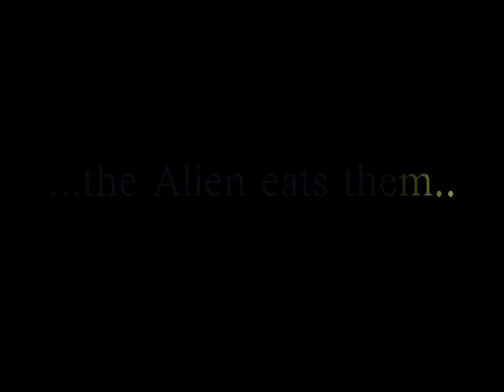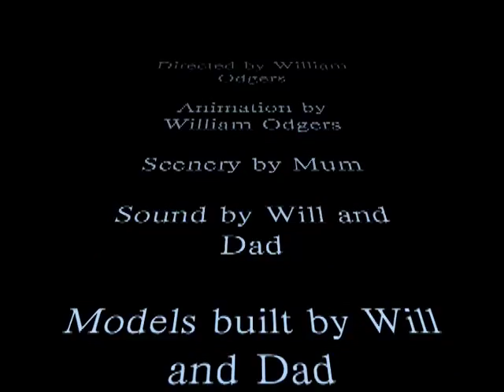ALIEN!!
A movie by William Odgers